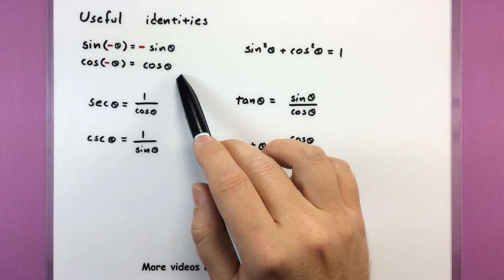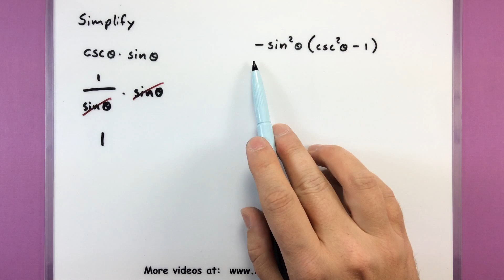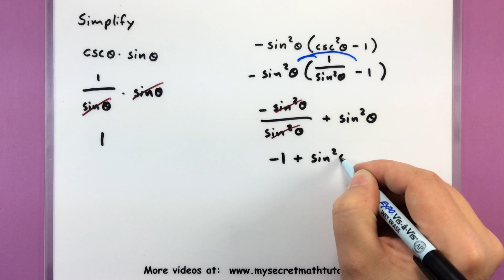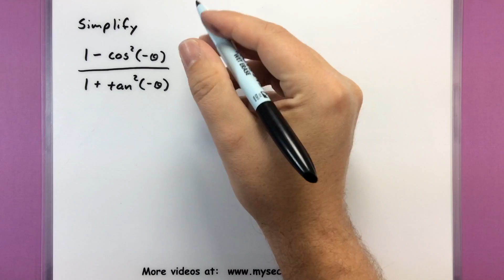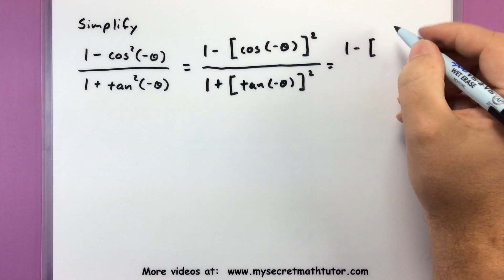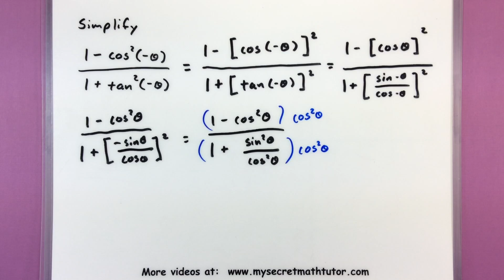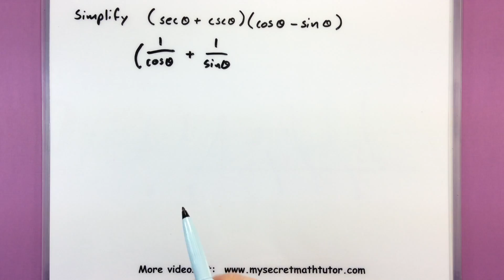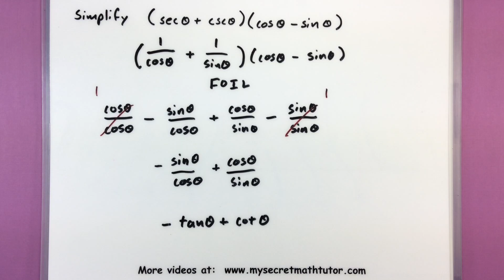Trigonometry - How to simplify using only sin and cos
Simplifying trigonometric expressions can be tough.  With so many formulas and identities its difficult to know what to use.  Fortunately if you can change things to include only sin and cos, it cuts down on the number of formulas you have to use.  Watch this video to see how this process works and the most important formulas.